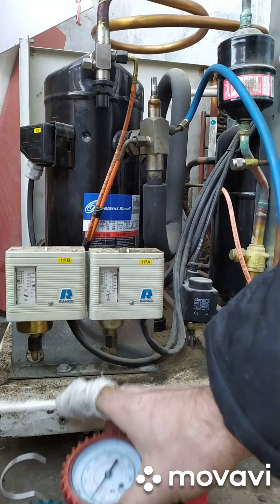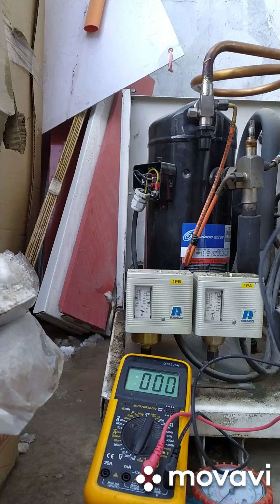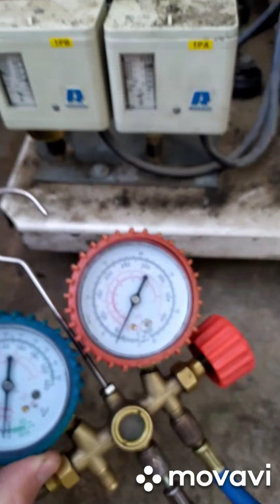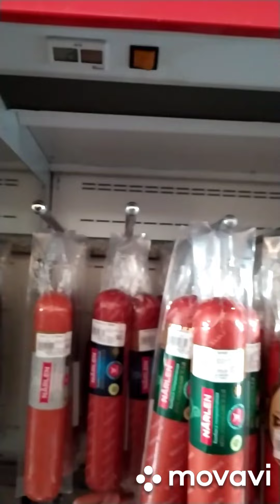Ремонт холодильного агрегата